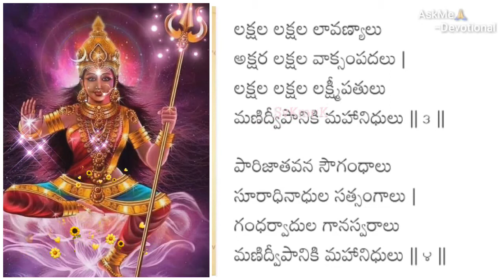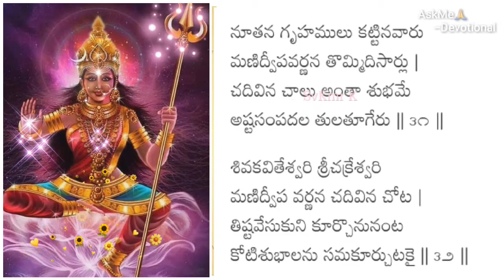అద్భుతమైన సర్వేశ్వరీ సర్వలోకమైన మణిద్వీపం వర్ణన//Mani Deeypam Varnana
🙏 Om Namah 🔱 Shivaaya 🙏
🙏 Om Sri Matre 🔱Namah 🙏